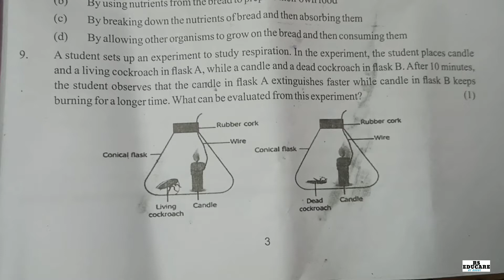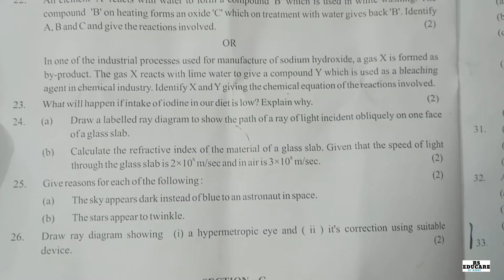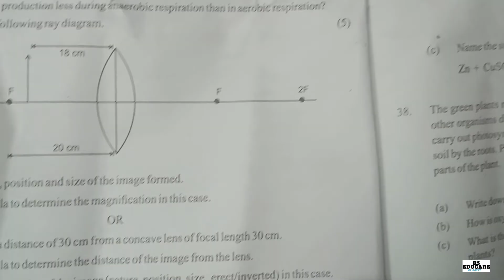DAV class 10 science half yearly question paper 2023#class10science#questionpaper2023#davclass10